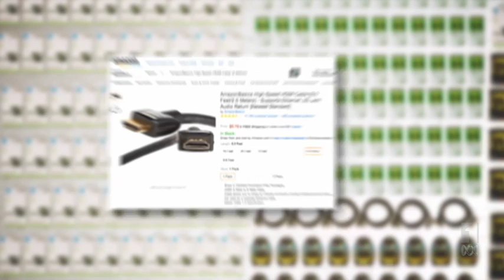HDMI CABLES | The Checkout | ABC1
Is there really any difference between a cheap and an expensive HDMI cable? Zoe Norton Lodge untangles the mess of HDMI cables.

This year The Checkout is outsourcing its promos. or checkoutmypromo